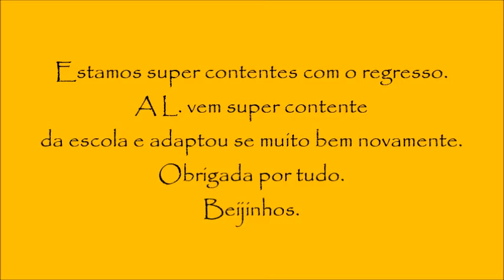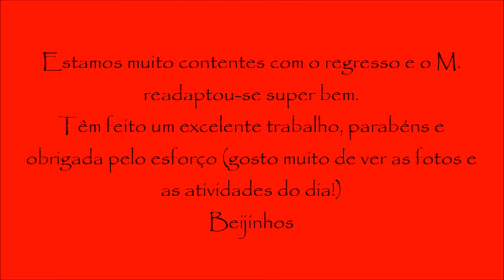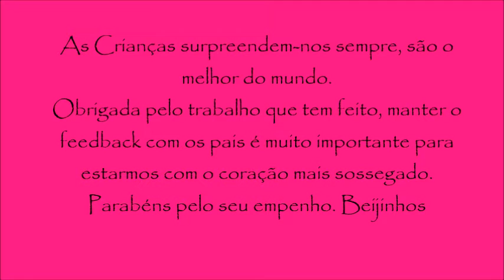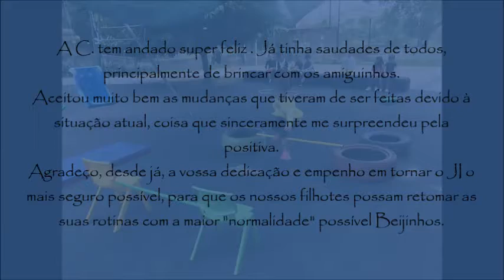“ESTAMOS DE VOLTA”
A Creche e o Jardim de Infância “Urbanitos”, da Associação do Porto de Paralisia Cerebral, estão de forma planeada e com todas as salvaguardas necessárias (e exigidas) a retomar a normalidade de funcionamento.
Nos últimos dias muitas foram as mensagens recebidas que refletem o regresso à tal desejada normalidade. E estas são (apenas)) algumas das mensagem e umas quantas imagens das renovadas rotinas diárias.

• vídeo © / autoria: APPC “Urbanitos”, junho de 2020